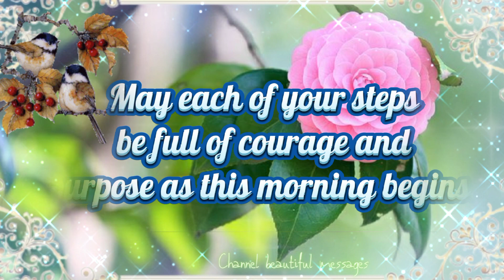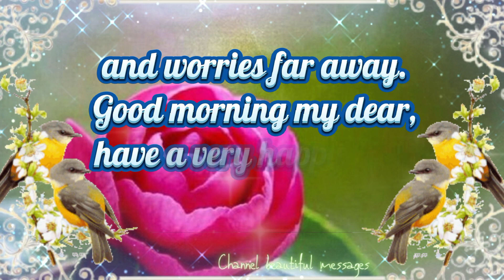Good morning! Beautiful blessed message for you, may your day be a happy one in the grace of the Lor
Good morning! Beautiful blessed message for you, may your day be a happy one in the grace of the Lord. Beautiful video for you!

Welcome to the channel belas mensagens. Here you find beautiful messages of good morning, good afternoon and good night that bring love and hope for your day to day! Share with someone you love and help us sow the seeds of love and hope!

Share this beautiful good morning message to God with people you love on WhatsApp! This beautiful message

Here you find beautiful messages of good morning, good afternoon and good evening that bring love, hope and confidence for the day to day, come also be part of Channel messages of life and receive daily wonderful messages.Subscribe and enable the small bell for notifications

I also leave this one share this link

Good morning! May God bless you and give you a blessed day full of peace.